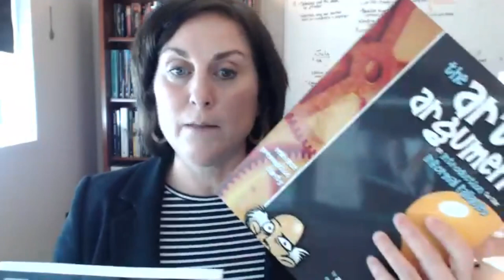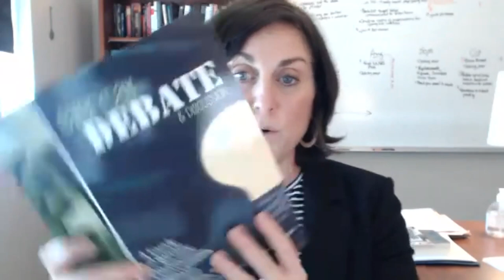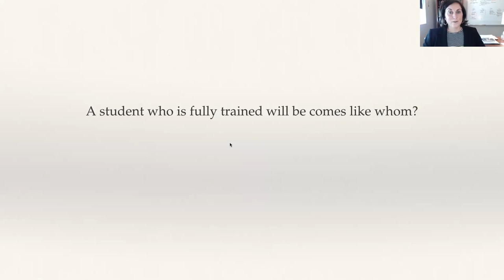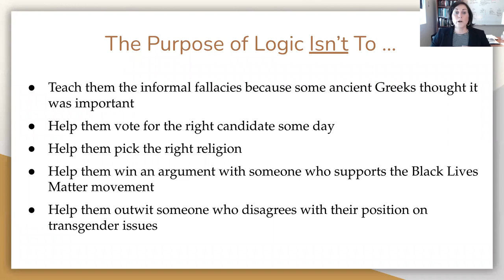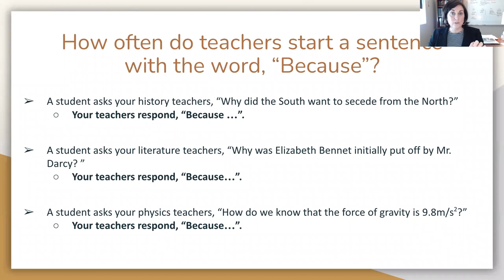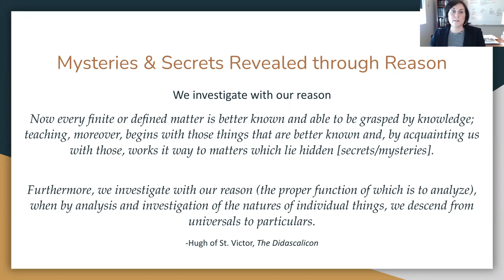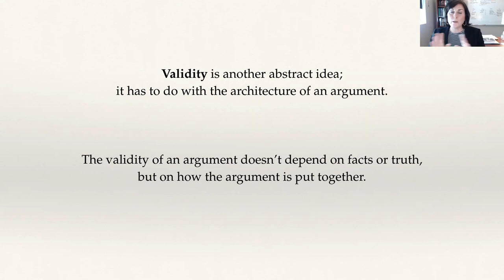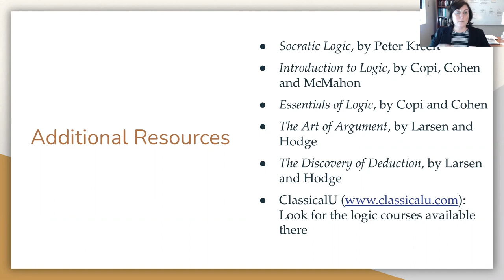Truth vs. Validity, Falsity vs. Fallacy: Information Is Argument (with Jolie Hodge)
2022 Summer Webinar Series | Logic Webinar with Jolie Hodge

In this webinar recording, veteran Logic textbook author and teacher Jolie Hodge discusses how to help students learn to build valid arguments and understand the art of argument; giving them the tools they need to move beyond facts and data, and confidently step into the arena of life. Live Q&A is also included in the recording.